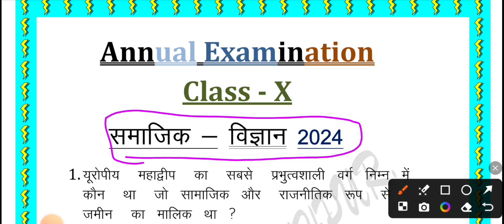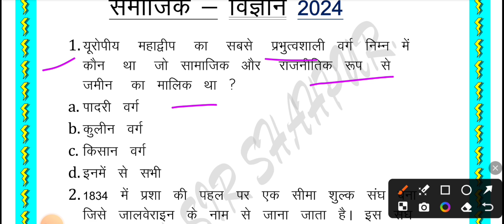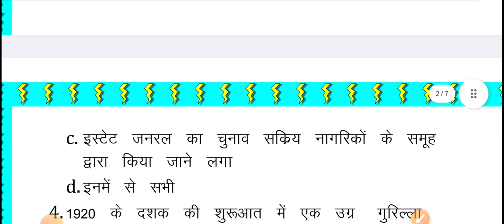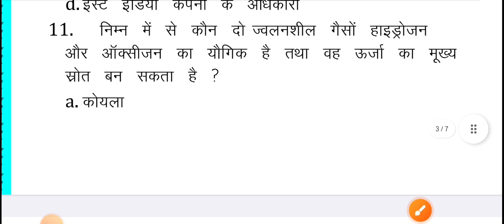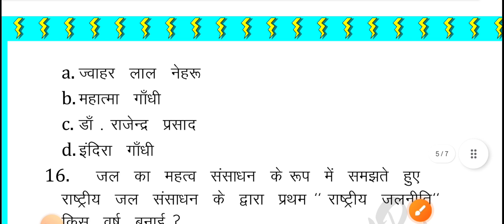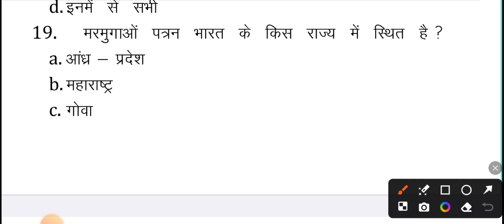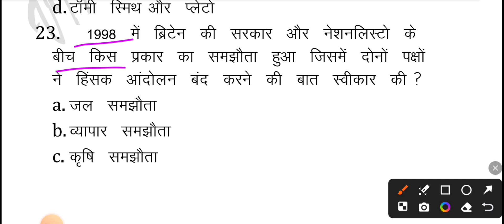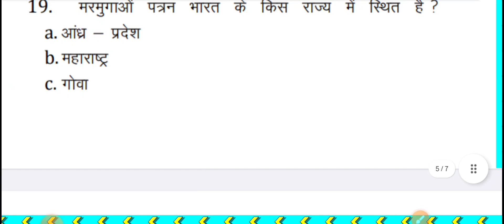वर्ग 10 सामाजिक विज्ञान प्रश्न पत्र 2024||Annual Examination 2024 Social Science jac board